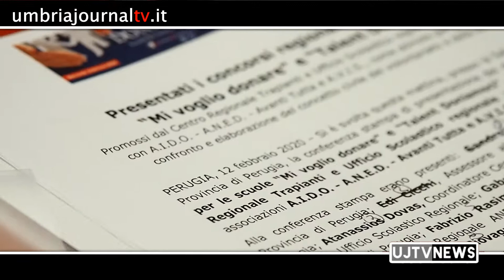Promozione della cultura del dono, presentati i due concorsi regionali